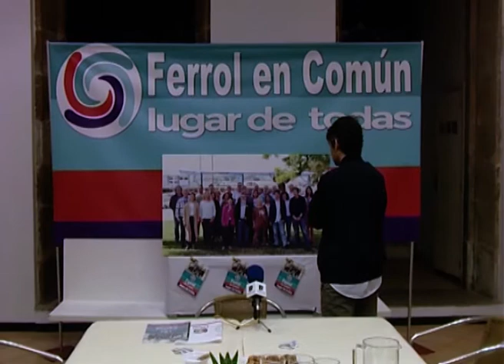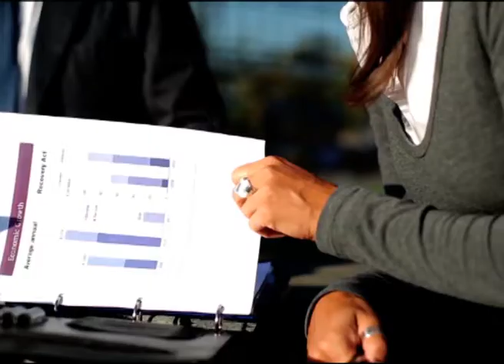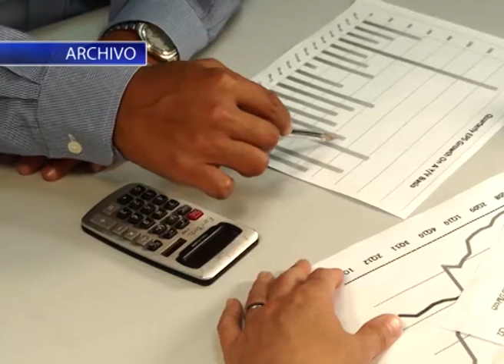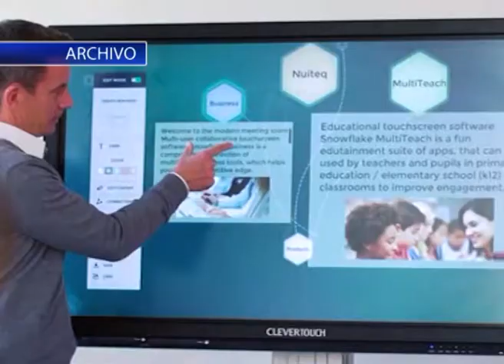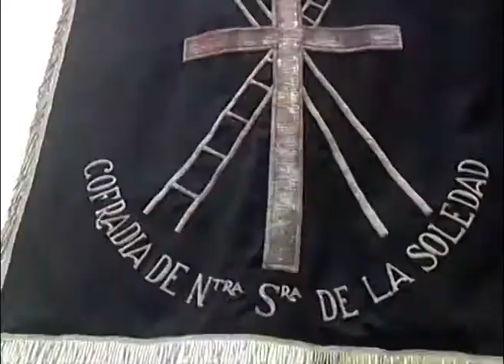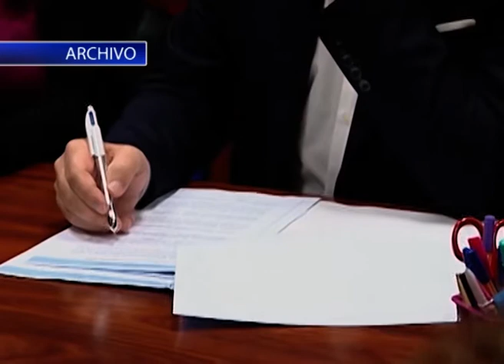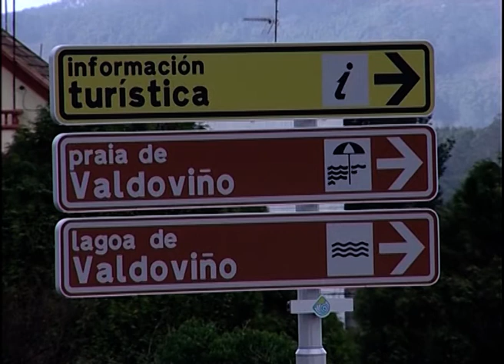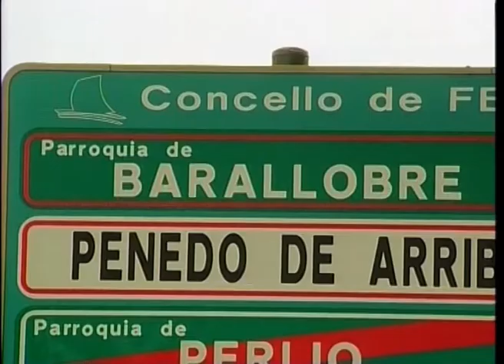INFORMATIVOS 21 02 2020 VIERNES